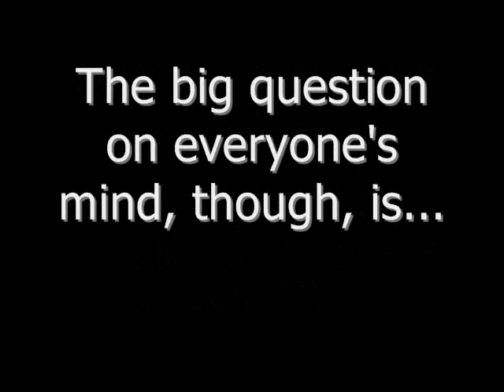9th Strikers Championship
Lots of hype surrounds the 9th Strikers championship.  Who will be champion?